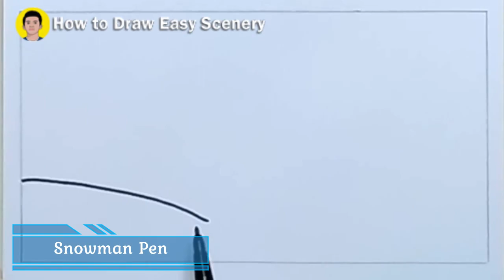How To Draw Easy Scenery Rainbows Of Over The River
How to draw easy scenery of rainbow over waterfall step by step for beginners. In this scenery, we can see rainbow, waterfall, hill, stones, trees, cliff, river, and grass.

In this video, I am going to draw a very simple scenery of rainbow over the waterfall.

It is a very easy rainbow scenery You can draw at home. If you want to draw this simple nature scenery, you need:
1). Paper or sketch book (I use f4 paper)
2). Black pen, marker, or pencil to draw the outline
3). Oil pastels and color pencils for coloring
4). Tissue for blending.

To draw the outline of this scenery, I use a twinpen from Snowman. You can also use ur pencil or marker for this step.

For coloring, I use Greebel oil pastels with 55 colors. I also use Faber castel color pencils to color some spots. You dont have to use same products but the result maybe will be so different.

About the colors, You can see the name of the colors I use during the video, in coloring step. So, if you need to know the colors name, don't skip this video and watch it till the end.

To watch related videos about waterfall or rainbow scenery, you can find it in my playlist, Easy rainbow scenery and easy waterfall scenery.

how to draw a easy scenery with oil pastels
scenery drawing
drawing scenery
scenery drawing
how to draw village scenery step by step very easy
how to draw a beautiful landscape village scenery step by step
how to draw a village scenery of beautiful nature step by step
house drawing
house drawing easy
easy drawing
house drawing color
easy scenery drawing
house drawing
house drawing tutorial
drawing sunset scenery